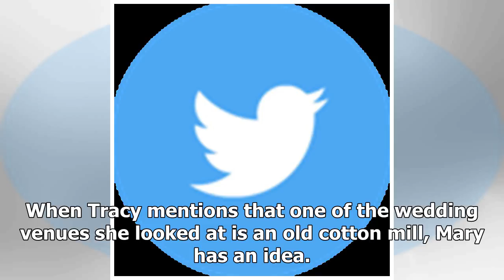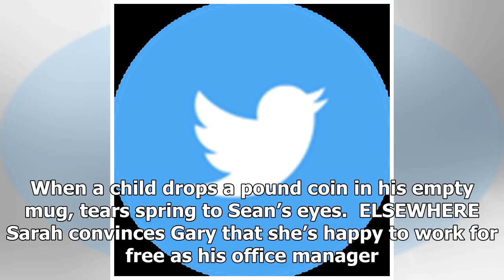Preview of Coronation Street tonight - Weds 15 Aug